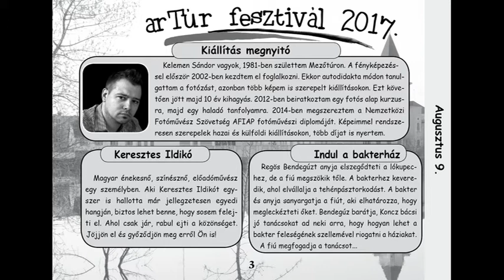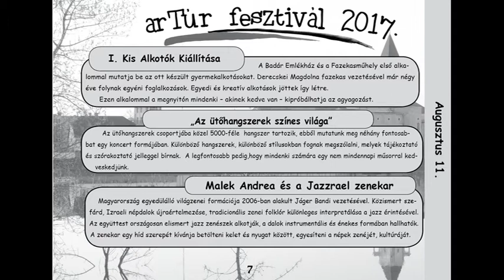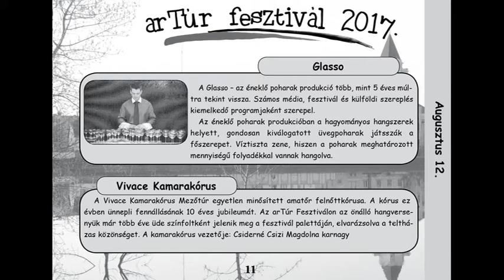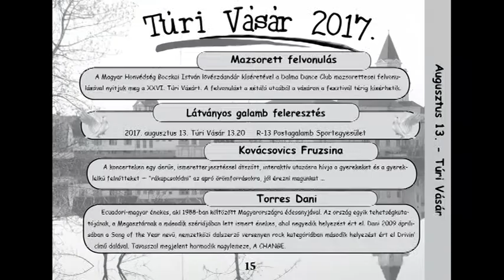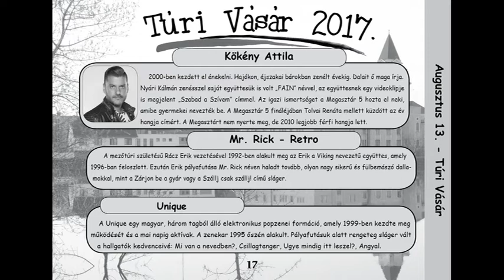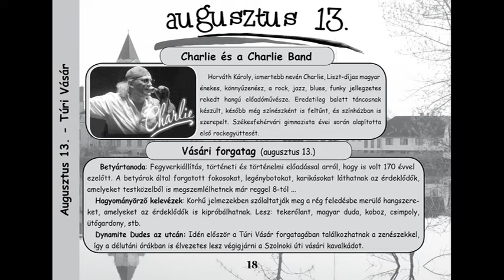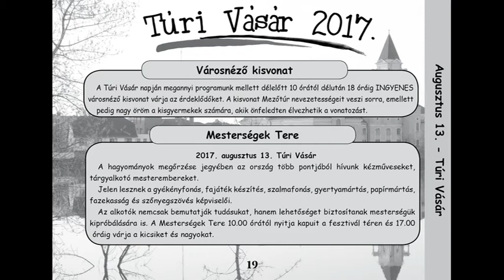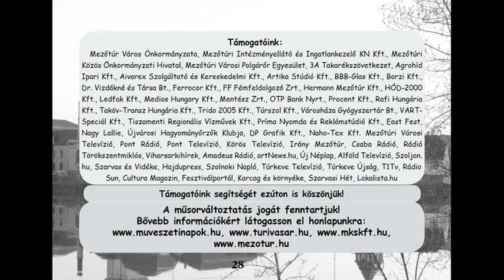Túri Objektív vendége Bordács László ügyvezető 2017 07 20